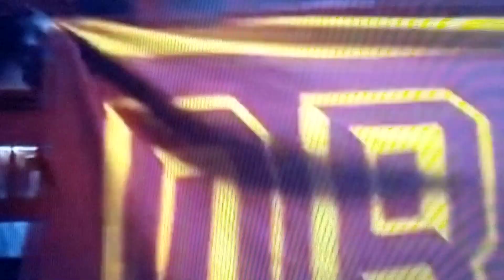Drago walk out Creed 2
Drago walk out